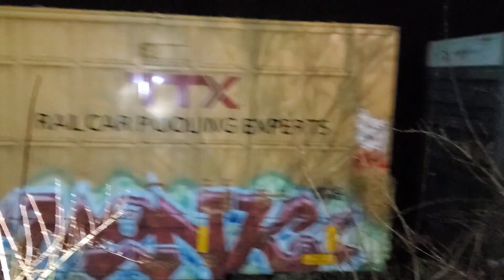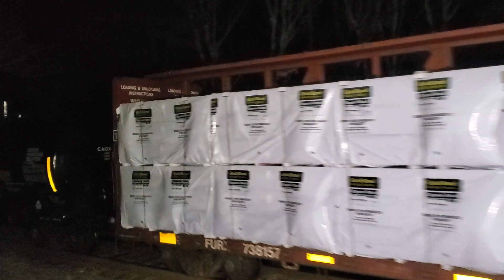CSX M372 on the old B&O mainline 2/26/24